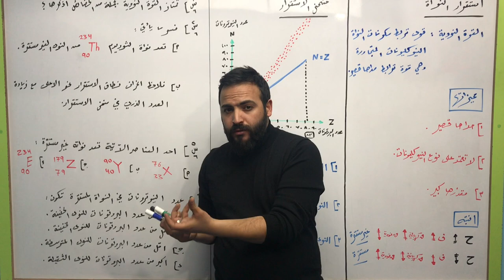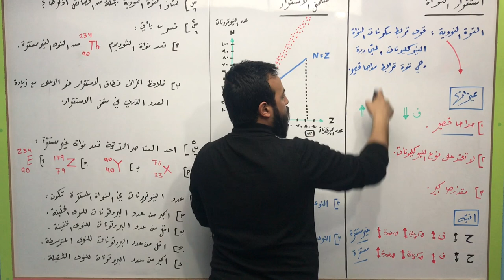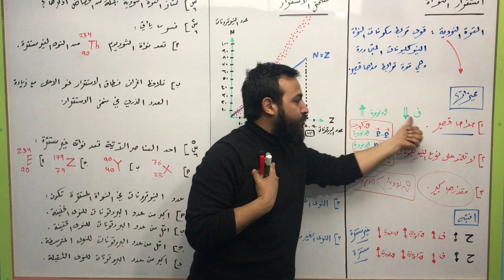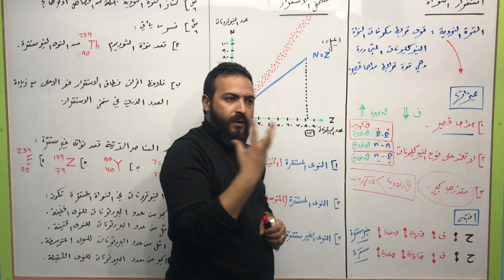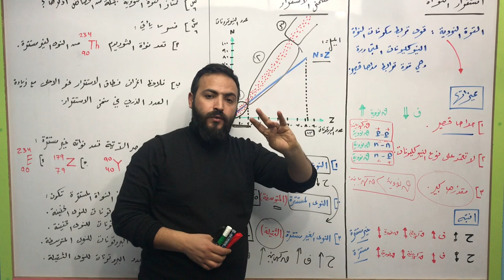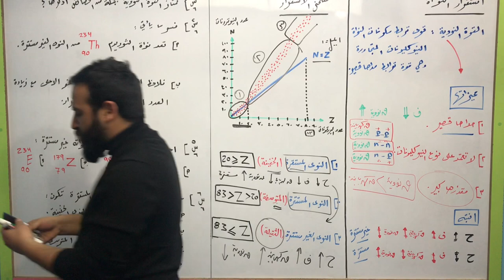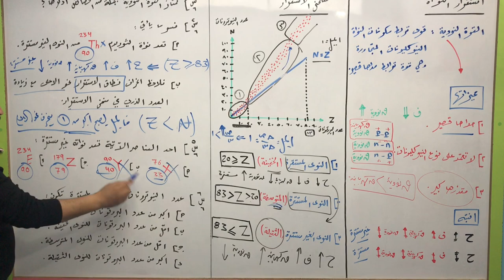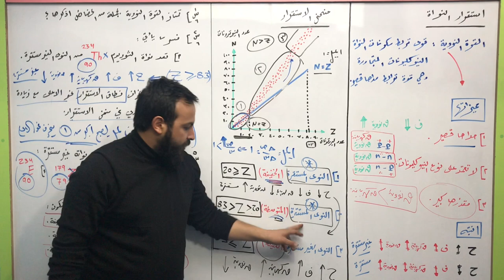الثاني الثانوي العلمي - فيزياء النواة ( 2 ) - استقرار النواة - احمد عريقات